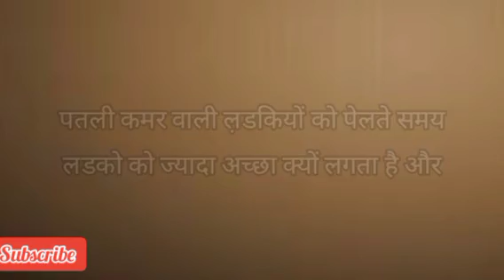लन्ड खड़ा होने में टाइम नहीं लगेगा ..!!Gulzar shayri.!!Gulzar poitry.!!Best of love Shayri.!!sexy..!